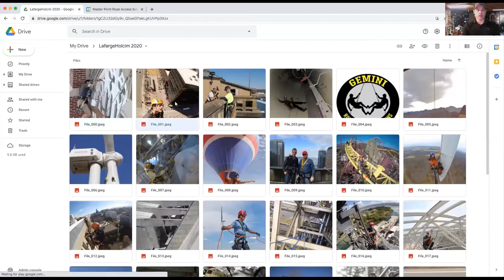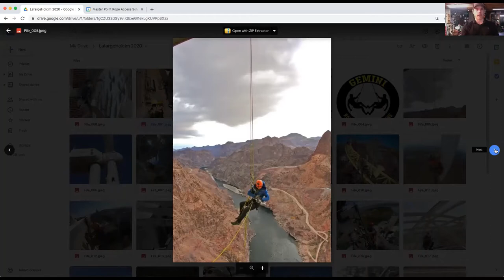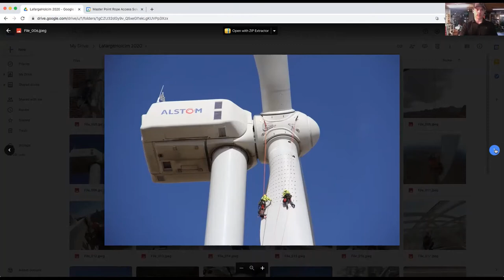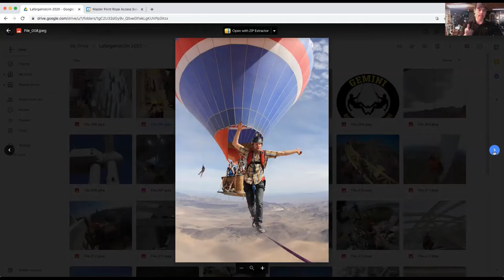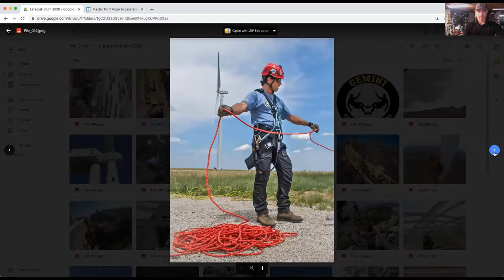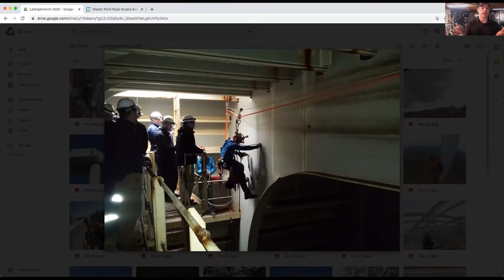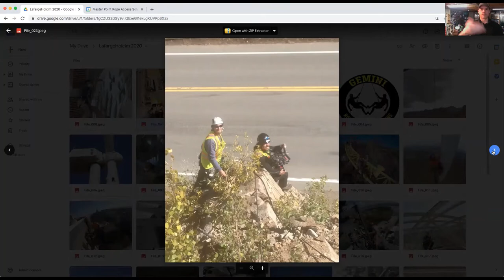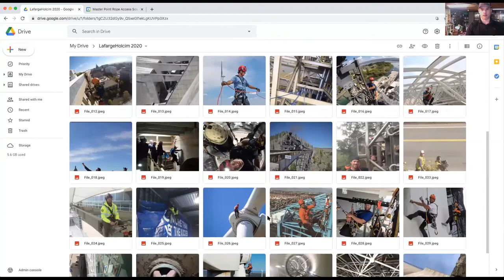The Business of Rope Access: — The Business Of Rope Access With Trask Bradbury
THE BUSINESS OF ROPE ACCESS
With Trask Bradbury
Master Point Solutions

In this video, Trask talks about his experience developing, operating, and even selling rope access businesses over the last decade.  Since becoming a rope access technician as a SPRAT L-2 Direct Entry in 2010, Trask has worked in almost every industry where rope access is practiced. Listen to him share his experience about working as an independent, as an employee of a large firm, and as founder and owner of small business rope access companies.